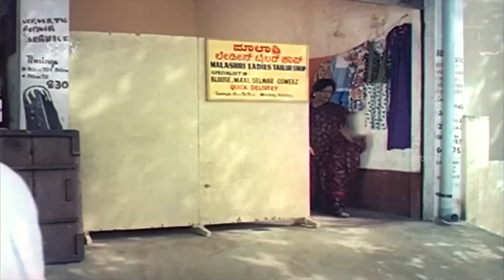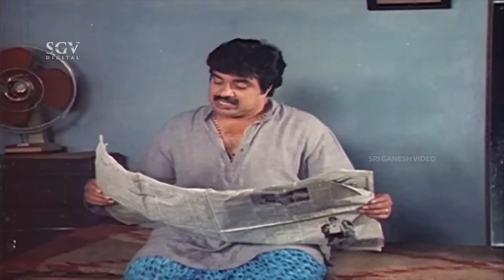ಇಂಥ ಹುಡುಗ ಇದ್ರೆ ನಮಗೂ ಒಂಥರಾ ಹುಮ್ಮಸ್ಸು ದಿನಾ ಬರಬಹುದು - Hendathi Endare Heegirabeku Kannada Movie Part 5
Kannada Movie: Hendathi Endare Heegirabeku – ಹೆಂಡತಿ ಎಂದರೆ ಹೀಗಿರಬೇಕು

Starring: kashinath Akshatha (HP), Girija Lokesh, Sundar Raj, M N Lakshmidevi, Sathyabhama, R T Rama, Murthy Bengalurkar, Sheshamurthy, Yashoda, Bhagyashree, Sanjeev Rao, Nagarathna, Yadu Prakash, Sathish, Thamate, Shanmugamcharana, Chandrakala, Indudhar (GN), Ramanand, Dayanand, Kaushik

Director: Kashinath
Banner: Sri Gayathri Productions
Producer: Kashinath
Story: M K Indira
Dialogue: G V Umapathi
Screenplay: G V Umapathi
Lyrics: Kashinath
Year: 1995